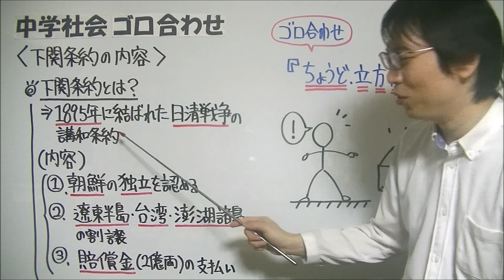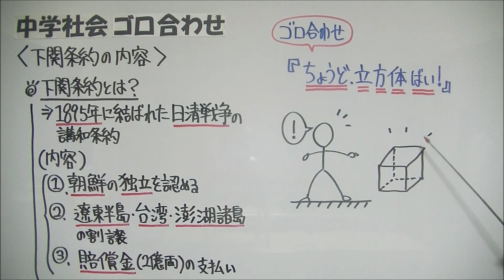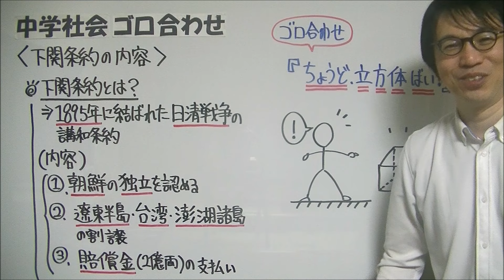中学社会【ゴロ合わせ】歴史「下関条約の内容」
下関条約・ポーツマス条約の相手国を覚えるゴロ合わせ動画はコチラ⇒
投稿している中学歴史のゴロ合わせ動画をまとめた再生リストはコチラ⇒

たけのこ塾のサイトでも、中学生の勉強に役立つ記事を多数投稿しているので、ぜひご覧下さい

今回は中学歴史で学習する『下関条約の内容』について、ゴロ合わせによる覚え方を紹介しています。

下関条約は、1895年に結ばれた日清戦争の講和条約です。
その主な内容は↓の3つです。
① 朝鮮の独立を認める
② 遼東半島・台湾・澎湖諸島を割譲
③ 賠償金(2億両)の支払い

↑の内容を覚えるゴロ合わせは
『ちょうど立方体ばい！』
です。
九州の人が箱が立方体であることに気づいたところをイメージして覚えてみて下さい。

ゴロ合わせの内訳は↓の通りです。
・ちょうど→ 朝鮮の独立
・立(り)→ 遼東半島
・方→ 澎湖諸島
・体(たい)→ 台湾
・ばい→ 賠償金

最後までご覧いただき、ありがとうございます。
今後も中学社会のゴロ合わせ動画を投稿していきますので、どうぞよろしくお願いいたします。